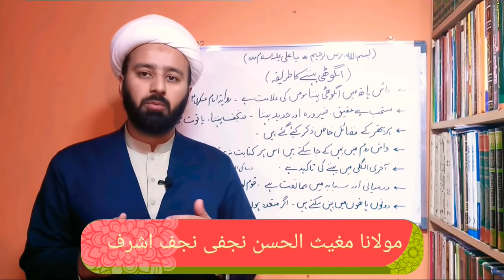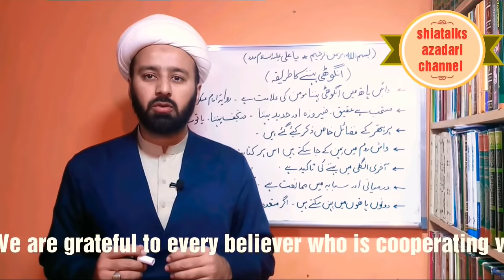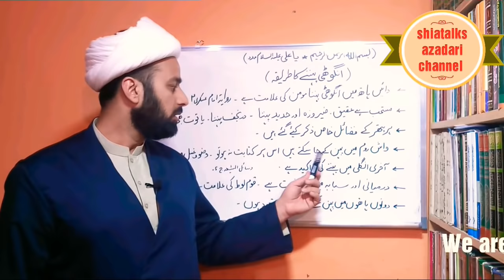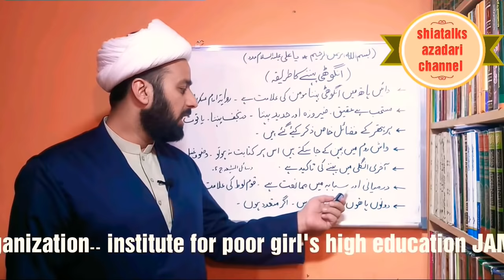rings or stones konse pehne | rings kis ungli mn pehne | angothi kese pehnen | lecture 262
rings and stones types
konsa stone pehnna mustahab he
aqeeq Rubi  Yaqoot  Feroza  Dur Najaf
pukhraaj yamani  nelam pathar pehnna
kis hath mn angothi pehne
kis finger mn ring pehne
ring wear in right hand and left hand
momin ki 5 nishanian
shia kese ring pehne